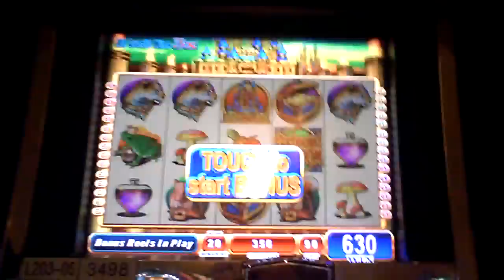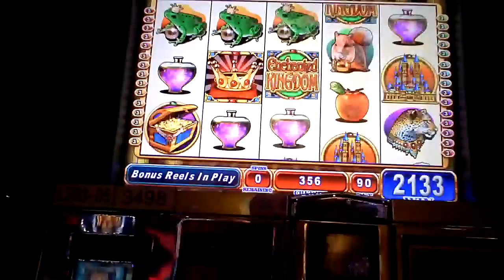Enchanted Kingdom Bonus Win on Penny slot at Mohegan Sun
This is a bonus win on an Enchanted Kingdom penny slot machine at Mohegan Sun at Pocono Downs on 10-23-09. This is a $29 win at .90 per spin.